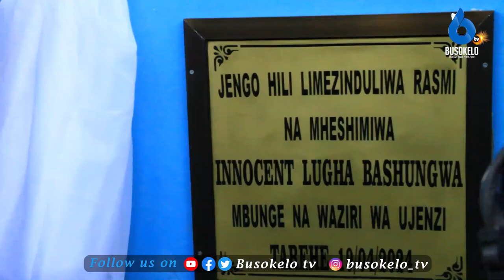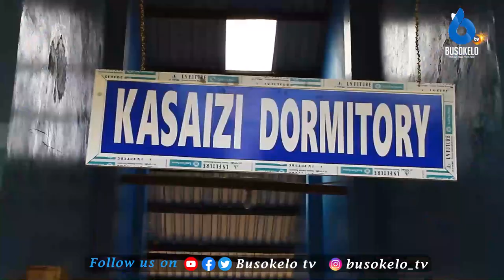KARADEA Shule inayofanya Vizuri Karagwe/BASHUNGWA Atoa Pongezi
Waziri wa Ujenzi na Mbunge wa Jimbo la Karagwe Innocent Bashungwa amewapongezi Viongozi wa shule ya msingi Karadea kwa Namna walivyo Ongeza mabidiliko ya elimu katika wilaya ya Karagwe na kuwa shule ya kutiliwa mfano kwa shule zingine.

Bashungwa ameyasema hayo wakati wa kuzindua Bweni la wavulana shuleni hapo linalotarjiwa kuongeza idadi ya wanagunzi watakao kaa bweni na kupata huduma shuleni hapo.

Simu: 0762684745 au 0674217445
Karibu sana